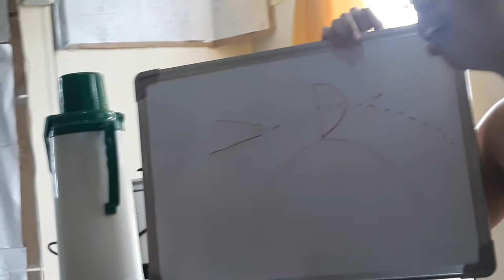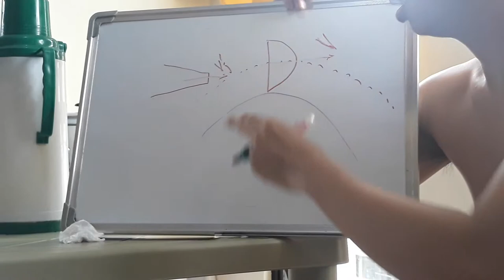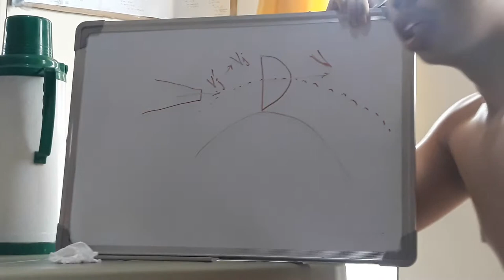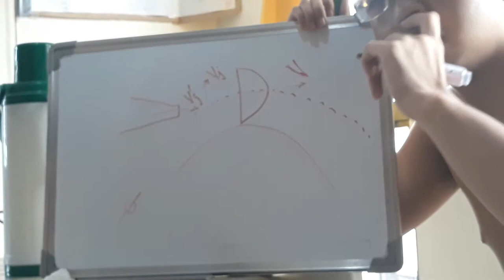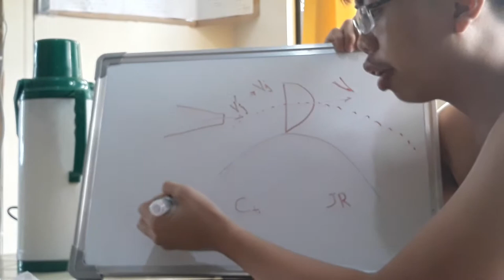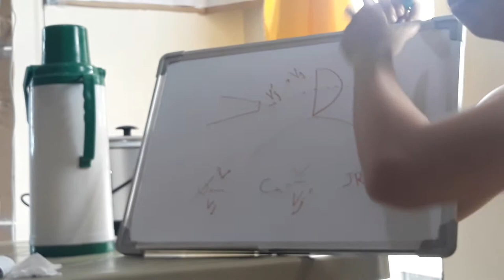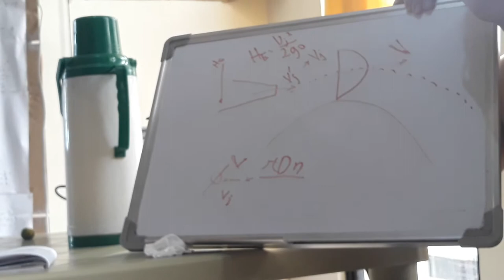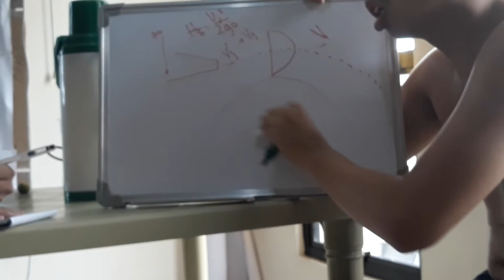Hydro-Electric Power Plant Lecture by Engr Jusi 3/5